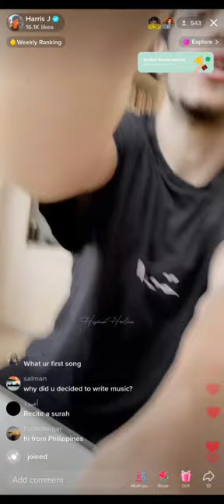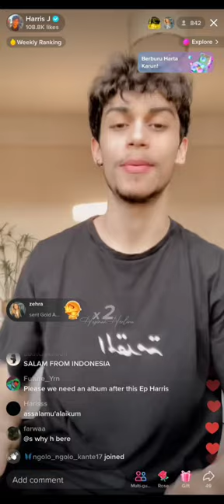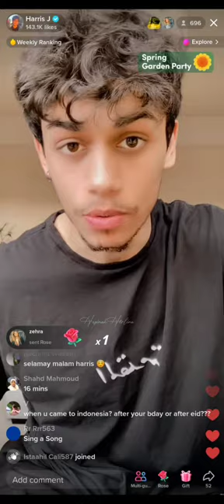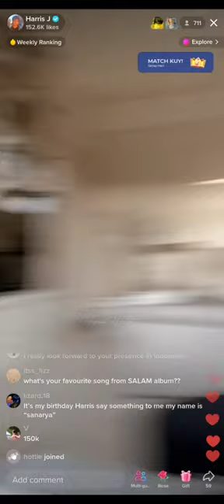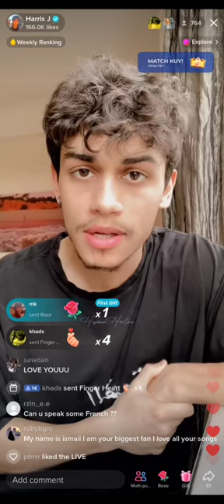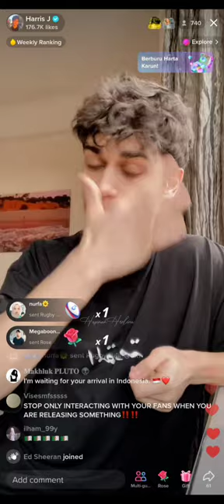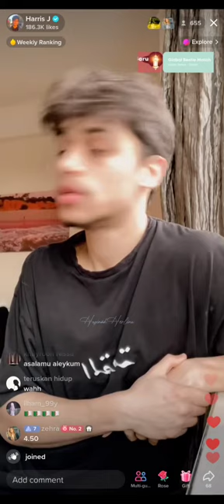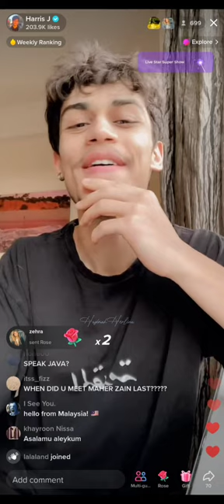HARRIS J TIKTOK LIVE | BEFORE HIS EP OUT | 2ND MARCH 2023